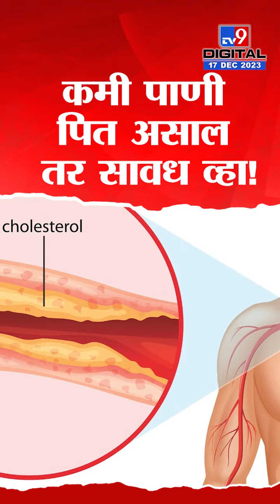Drinking Less Water Increase Cholesterol? | कमी पाणी प्यायल्याने कोलेस्ट्रॉल वाढते का?